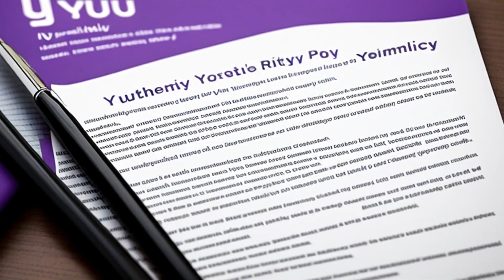O'Neill v. New York University (2012) Overview | LSData Case Brief Video Summary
A research scientist was fired by NYU after reporting suspected research misconduct by a colleague. The scientist claimed NYU violated its non-retaliation policy and filed a lawsuit against NYU for breach of contract, defamation, and other arbitrary and capricious actions. The court dismissed the defamation claim but allowed the breach of contract claim based on NYU's failure to follow disciplinary policies. The court also found that the scientist was employed for a fixed duration and could rely on NYU's policies containing express contractual promises.

O'Neill v. New York University (2012)
New York Supreme Court, Appellate Division
97 A.D.3d 199, 944 N.Y.S.2d 503